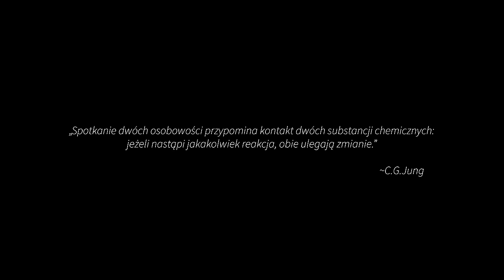Zakopower i Bela Komoszyńska (Sorry Boys) - Szczęście (Official Video)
Zespół Zakopower po premierze bardzo dobrze przyjętego albumu zatytułowanego „Widzialne I Niewidzialne” nie zwalnia tempa. Artyści, z Sebastianem Karpielem-Bułecką na czele, zdecydowali się oddać w ręce słuchaczy trzy wyjątkowe duety z trzema zaskakującymi gośćmi. Pierwszy singiel otwierający tryptyk, to owoc współpracy z charyzmatyczną Belą Komoszyńską z zespołu Sorry Boys do utworu „Szczęście”.

- Każdy z nas w życiu potrzebuje drugiego człowieka - do miłości, do przyjaźni, do przeżywania i doświadczania. To otwarcie się na innych buduje nas jako ludzi, a każda napotkana osoba, każda przeprowadzona rozmowa zmienia nas na zawsze. O tym właśnie jest ta piosenka i teledysk. Dlatego tym bardziej cieszę się, że Bela przyjęła nasze zaproszenie, udzieliła tu swojego głosu oraz emocji i stała się częścią historii „Widzialne | Niewidzialne”. Dzięki jej pięknemu, dojrzałemu wokalowi i interpretacji, zdecydowanie łatwiej odczytać sens utworu. Świetnie poradziła też sobie z partią śpiewaną gwarą podhalańską. – mówi Sebastian Karpiel Bułecka.

Słowa: Bartłomiej Kudasik
Muzyka: Mateusz Pospieszalski
Produkcja: Mateusz Pospieszalski
Miks: Piotr Rychlec | Falkoton
Mastering: Piotr Rychlec | Falkoton

Piosenkę nagrali:
Bela Komoszyńska (Sorry Boys) - śpiew
Sebastian Karpiel Bułecka - śpiew, skrzypce (prym),
Bartłomiej Kudasik - altówka, chórki
Wojciech Topa - basy, chórki
Dominik Trębski - chórki
Piotr Rychlec - instrumenty klawiszowe
Mateusz Pospieszalski - instrumenty klawiszowe
Kacper Stolarczyk - gitara akustyczna
Michał Trąbski - gitara basowa
Bartosz Nazaruk - perkusja, instrumenty perkusyjne

Label: Kayax Production & Publishing
Management : Kayax

Produkcja wykonawcza: MovieMówiMove Studio @moviemowimove_studio

Scenariusz i reżyseria: Piotrovscy @piotrovscy
Producent wykonawczy: Martyna Buła

Camera/DOP: Paweł Grabowski @wowpictures.tv
Asystent kamery: Michał Wójcik
Światło: Paweł Grabowski
Sprzęt: Camerarental.pl

Scenografia: Pola Berry @pola_berrry
Asystent scenografa: Adam Gmurczyk

Charakteryzacja: Kinga Jasińska @kinga.jasinska_art

Movement design: Piotrovscy @piotrovscy

Montaż, AI VFX: Marcin Piotrowski @marcinmpiotrowski
Color grading: Miguel Nieto @cinemig

Wystąpili:
Bela Komoszyńska (Sorry Boys)
Tomasz Dąbrowski
Izabela Połeć
Mariusz Połeć
Kamila Szczawińska
Po raz pierwszy na ekranie - Zoya córka Kamili Szczawińskiej
Anna Nazaruk
Bartosz Nazaruk
Oliwia Trąbska
Michał Trąbski
Ich synek Antek - po raz pierwszy na ekranie
Paulina Karpiel-Krupińska
Sebastian Karpiel Bułecka

Specjalne podziękowania dla Cicha 23 @cicha.23 za udostępnienie przestrzeni do nagrania teledysku.

Piosenkę nagrali:
Dominik Trębski - trąbka
Piotr Rychlec - fortepian, instrumenty klawiszowe
Kacper Stolarczyk - gitar elektryczna, gitara akustyczna

Tekst:
Przeszliśmy świat w poprzek i wzdłuż,
na stopach pył nieskończonych dróg.
Przed siebie biegniemy,
szukając na ziemi
miłości i siebie –
może nam się uda spotkać znów.

Im dalej w las, tym więcej drzew,
im więcej dni, tym jest trudniej biec.
Drogami krętymi
szukamy na ziemi
miłości i siebie.
Może nam się uda.

Może się jeszcze kiedyś szczęście nam przydarzy –
złapiemy je ostrożnie, tuląc twarz do twarzy...

Drogami krętymi
szukamy na ziemi
miłości i siebie.

Ej, na téj długiéj dródze, na téj naséj ceścié,
ej, niekze, Panié Boze, siejé sié nám scénścié!

Z miłością do twarzy...